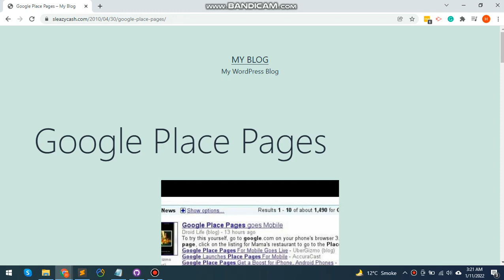No Bug Found